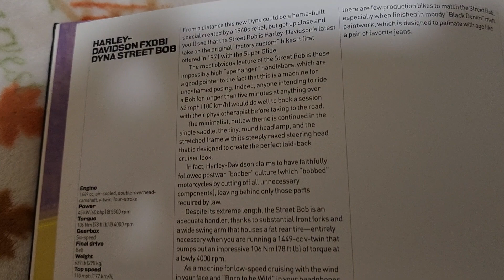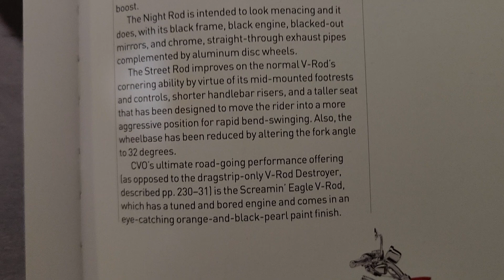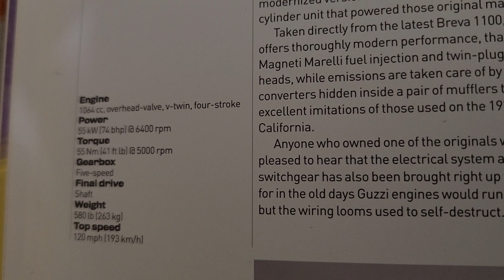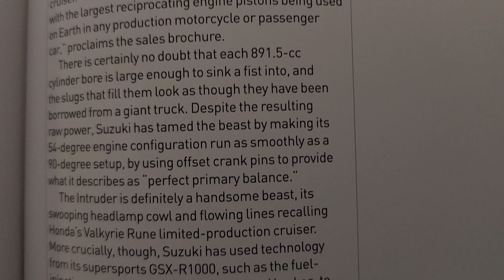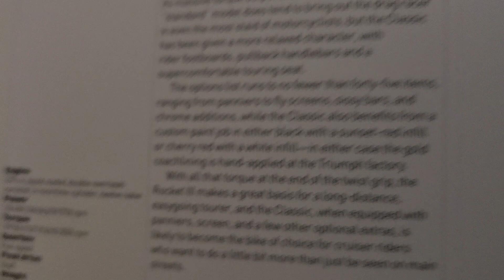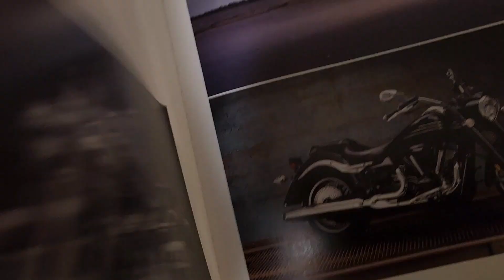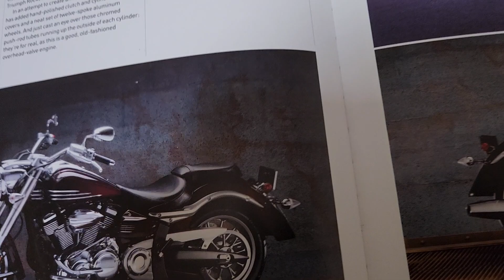Motorcycle 🏍 Tuesday Cruisers (2006 Book Review 📖) Part 2